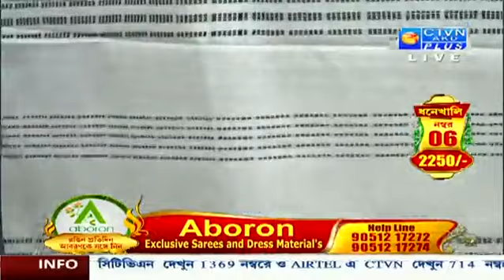Dhonekhali saree collection | ABORON |_28_07_2023 - 12:00 AM